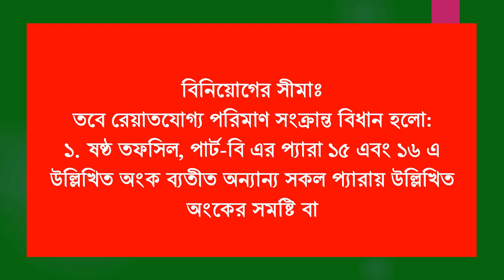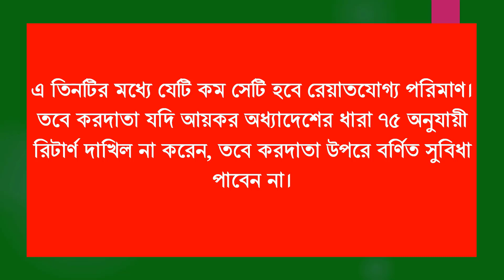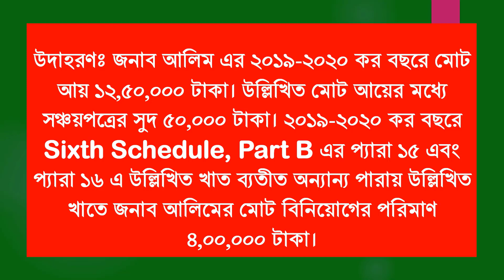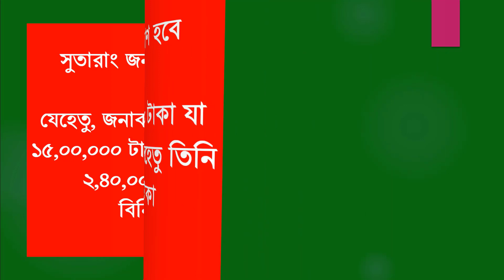বিনিয়োগ জনিত কর রেয়াত/ Investment Tax Rebate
কর রেয়াত পেতে এসব খাতে একজন করদাতা বছরের মোট আয়ের ২৫ শতাংশ পর্যন্ত বিনিয়োগ বা দান করতে পারবেন। বর্তমানে দেশে ২২টি খাতে বিনিয়োগ ও দান করলে কর রেয়াত মেলে। এর মধ্যে ৯টি বিনিয়োগ খাত ও ১৩টি দান খাত। বিনিয়োগ বা দানের জন্য কর রেয়াত নিতে হলে আয়কর রিটার্ন ফরমে আলাদা তফসিল আছে। সেখানে বিনিয়োগ বা দানের বিষয়গুলো উল্লেখ করতে হবে। পাশাপাশি বিনিয়োগ বা দানের প্রমাণপত্রও দিতে হবে।

এ ভিডিওটি সকল পরিক্ষার জন্য সমান গুরুত্বপূর্ন। বিস্তারিত পড়তে ভিজিট করুনঃ